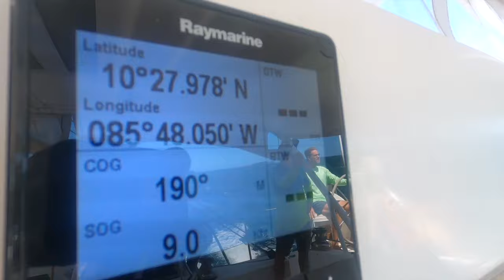EXHILIRATING SAILING Through Costa Rica - Sailing La Vida Gypsea - EP: 75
We take you on an exhilarating sailing adventure through Costa Rica as we explore the cruising grounds full of sealife, sail to white sandy beaches, and even take a little break from boat life and hike to some gorgeous waterfalls in Montezuma, Costa Rica.

Thanks to Armando Tours for the fantastic day!